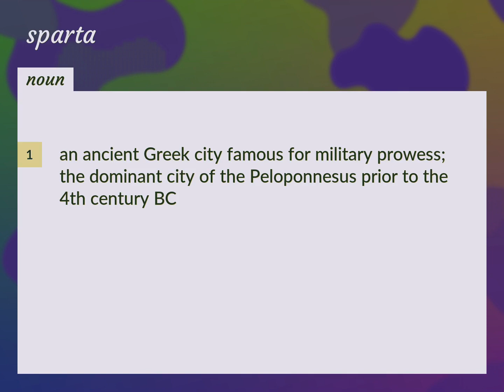Sparta | meaning of Sparta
What is SPARTA meaning?